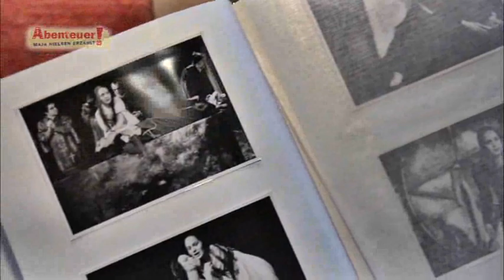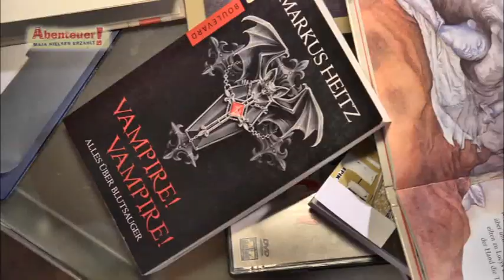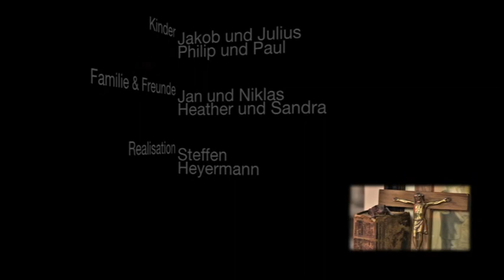Gibt es Vampire wirklich?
Gibt es Vampire wirklich? Existierte für Dracula ein reales Vorbild? Und wie viele Menschen glauben eigentlich an Vampire?
Mit neugierigen Kinderfragen im Gepäck beginnt Maja Nielsens Recherche für ihr beim Gerstenberg Verlag erschienes Kindersachbuch Vampire -- Die wahre Geschichte von Graf Dracula. Gemeinsam mit dem Mythenforscher Hans Meurer ist Maja Nielsen den Vampiren auf der Spur und erzählt, wie ihre Abenteuer!-Reihe entstanden ist.